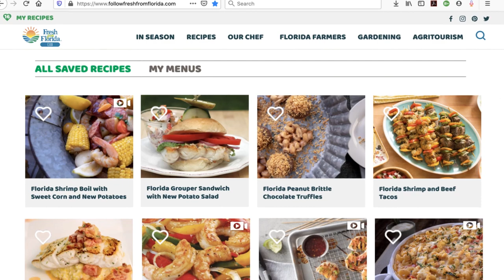Holiday Menu Planning Video